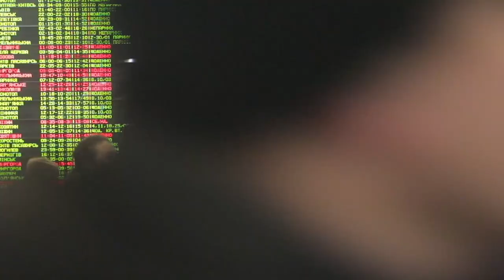Марш нової армії ("Зродились ми великої години"), гімн ОУН - військовий флешмоб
Марш нової армії  (він же - гімн українських націоналістів) виконали військові до Дня пам’яті Героїв Крут.
На Центральному залізничному вокзалі Києва пройшов музичний виступ зведеного військового оркестру Київського гарнізону та зведеного хору.
Захід присвятили київським студентам і гімназистам, які 29 січня 1918 року вступили в бій із підрозділами Червоної гвардії на залізниці біля селища Крути та села Пам'ятне. Незважаючи на поразку в бою під Крутами, українські сили тоді виконали поставлене перед ними завдання – затримали наступ Червоної гвардії на Київ та стали символом мужності й прикладом патріотизму для наступних поколінь.